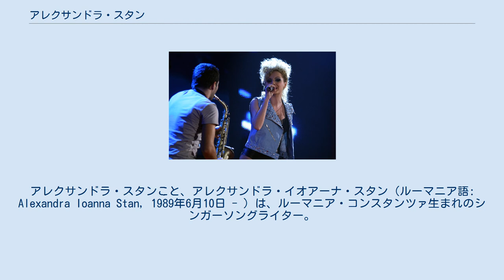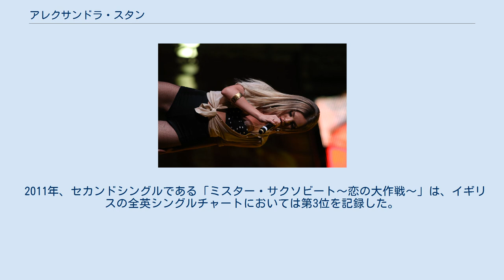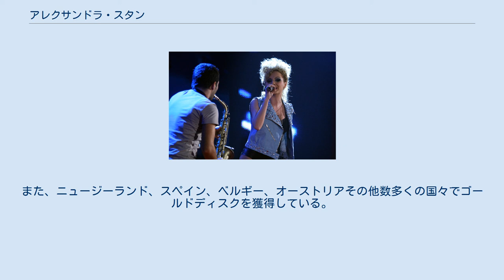アレクサンドラ・スタン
アレクサンドラ・スタンこと、アレクサンドラ・イオアーナ・スタン（ルーマニア語: Alexandra Ioanna Stan, 1989年6月10日 - ）は、ルーマニア・コンスタンツァ生まれのシンガーソングライター。
 ルーマニア社会主義共和国（現在のルーマニア）の最東南部にある黒海沿岸の都市コンスタンツァ県コンスタンツァにて生まれた。
幼少より歌唱に情熱的な反応を見せ、音楽的な才能を表した。
それもあって、家族から熱心なサポートを受けていた。
 スタンは、コンスタンツァにあるトライアン高校に通った。
同校卒業後、アンドレイ･サグナ大学経営学部に入学して、ルーマニア法と国際関係論を学んだ。
 幼少期より、ルーマニア各地にあるさまざまな音楽祭や音楽コンテストにおいて歌唱を披露して数多くの人々から称賛を受けていた。
ルーマニアで最も著名な音楽祭のひとつであるママイア音楽祭においては観客を心より感銘させたことは特に有名であった。
やがて、スタンの歌唱はレコード会社の注意をひいた。
2009年にリリースされたファーストシングルである「ロリポップ」またの名を「ロリポップ（パラム・パム・パム）」においてメジャーデビューを果たした。
 2011年、セカンドシングルである「ミスター・サクソビート～恋の大作戦～」は、イギリスの全英シングルチャートにおいては第3位を記録した。
フランス、ドイツ、イタリアなどヨーロッパ、ブラジル、チリ、アルゼンチンなど南アメリカ、イスラエル、レバノンなど中東、旧ソ連、オセアニア、北アメリカなどで軒並み大ヒットを記録した。
 セカンドシングル「ミスター・サクソビート～恋の大作戦～」は、オーストラリア、カナダ、ドイツ、スウェーデン、デンマークなどその他多数にのぼる国々でプラチナディスクを獲得。
イタリア、スイスにおいてはダブルプラチナを獲得した。
また、ニュージーランド、スペイン、ベルギー、オーストリアその他数多くの国々でゴールドディスクを獲得している。
 2019年、日本出身のラッパーTOMOROとフィーチャリングして『CASINO LIGHTS feat. Alexandra Stan』をリリースした。
 アレクサンドラ・スタン（2011）